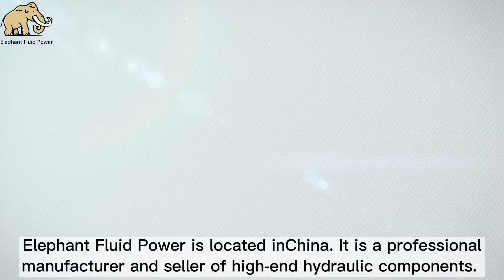The strength and production display of Elephant Fluid Power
Elephant Fluid Power is located in China. It is a professional manufacturer and seller of high-end hydraulic components.

The company has strong strength and advanced equipment.factory has excellent testing equipment, including imported stator and rotor high-precision grinding machines, double-sided grinding machines from South Korea AM, machining centers produced by Taiwan Youjia and other companies, and CNC vertical lathes. The company is people-oriented, has gathered a group of senior technical personnel, has a professional and professional R & D team, and continues to carry out product design and development. The company currently produces more than 20,000 sets of hydraulic pumps per year.

The hydraulic Piston pump brands manufactured and sold by the company are: Rexroth, Liebherr, Komatsu,Hitachi, Kawasaki, Carter, Linde, Hawe, Parker, Kubota, Toshiba, Sauer and other brands and models; andcommonly used walking Motor and swing motor series.

Hydraulic piston pumps can be widely used in engineering machinery, agricultural machinery, road machinery,  mining machinery, medical machinery, metallurgical machinery, ships, machine tools and many other fields.

After years of research and development, the products manufactured by the company can replace imported original parts and lower cost，and are exported to many countries and regions around the world, which are fully recognized by customers.

The company adheres to the principle of product quality pursuing perfection, finished product prices tending to the lowest, and service quality ensuring customer satisfaction. We will serve you wholeheartedly with the tenet of "using the best products and providing users with the best service"!